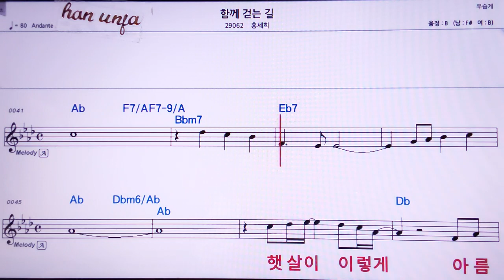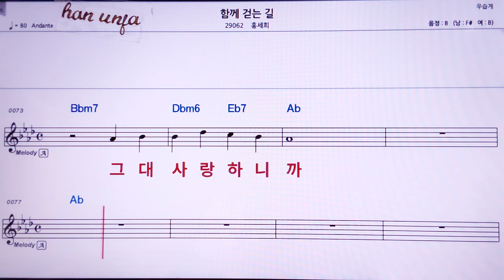💖 함께 걷는길/홍세희 👍MR,노래방, 악보, 코드,Karaoke With Sheet Music